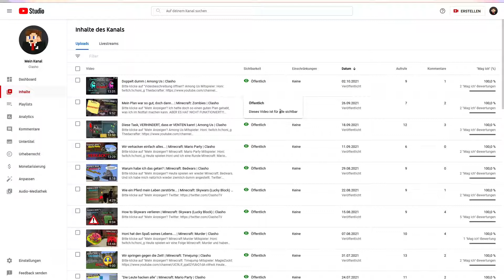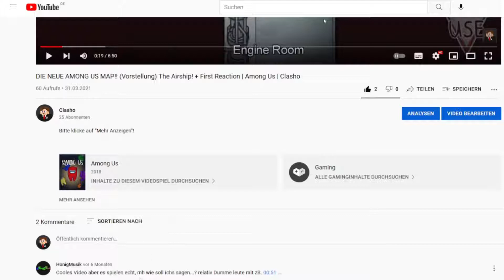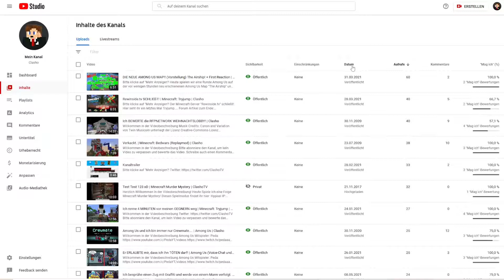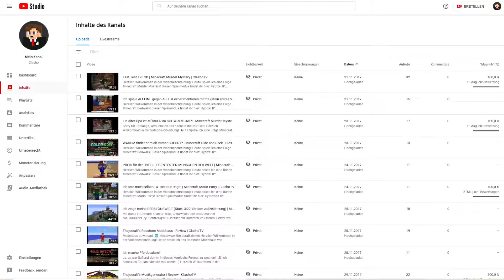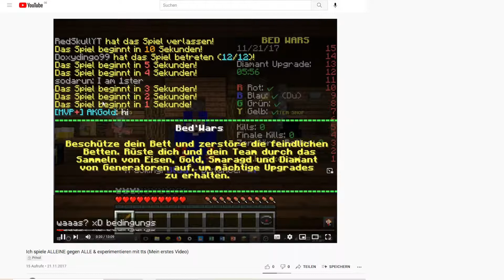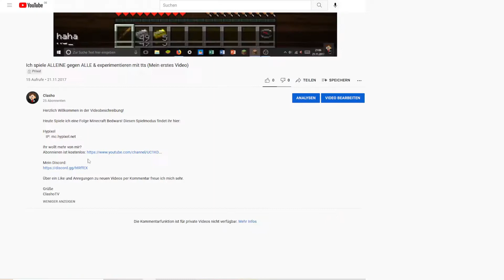Mein ERSTES Video! (Cringe) | Reaction | Clasho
Bitte klicke auf "Mehr Anzeigen"!

Heute schauen wir mein beliebtestes, unbeliebtestes und älteste Videos an. Freut euch auf nächste Woche, da wird es noch cringer.